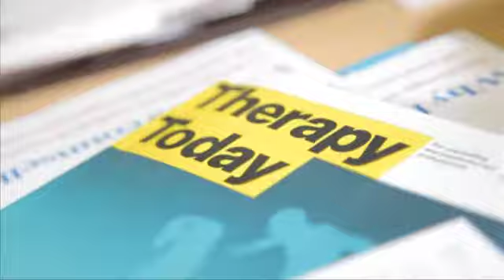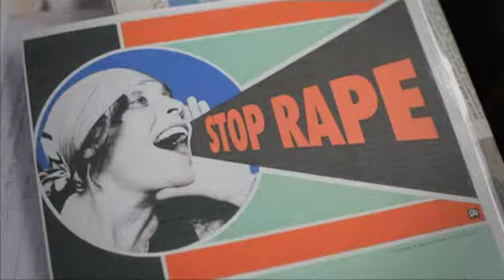Transforming Lives Award Winners 2012 - Northamptonshire Rape & Incest Crisis Centre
Northamptonshire Rape and Incest Crisis Centre won the prestigious Transforming Lives Award at Northamptonshire Community Foundation's Annual Awards 2012